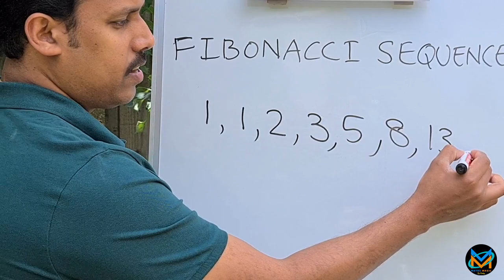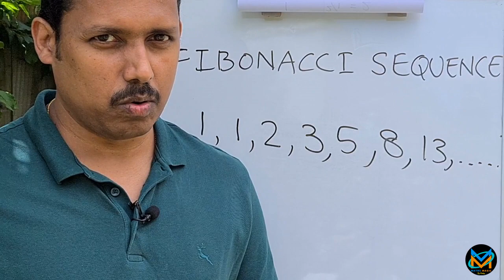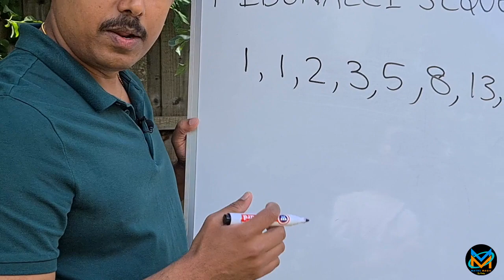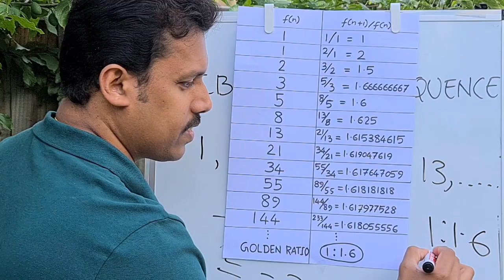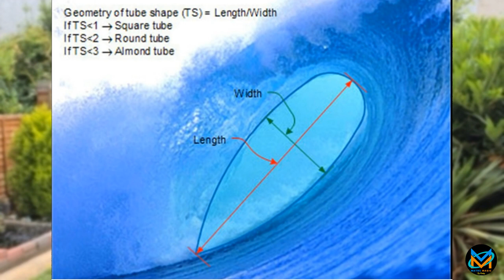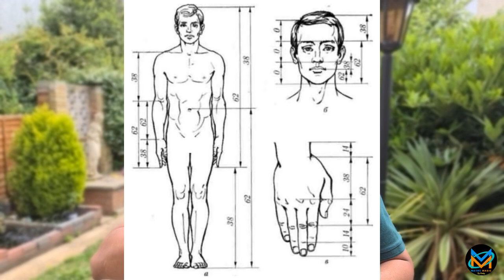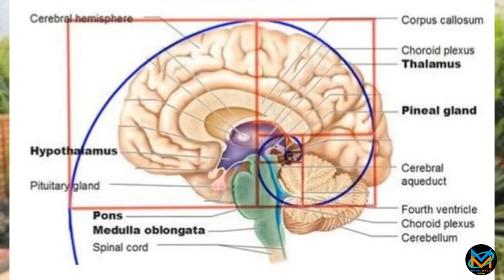Magic Behind Fibonacci Sequence (In Malayalam)